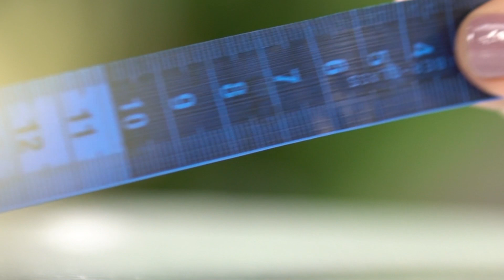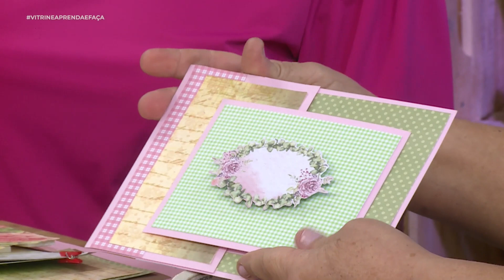Vitrine Aprenda e Faça | Cartão de Dia das Mães com Miriam Rolim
Nesta aula a talentosa artesã Miriam Rolim irá nos ensinar o passo a passo de umo lindíssimo Cartão de Dia das Mães🧡💜

📌Lista de Materiais:

Papel liso para a base do cartão
Papel liso para a segunda base
Papel estampado para o composê (xadrez, poá ou listrado)
Papel com estampas para serem recortadas
Envelope
Fita ou renda
Fita dupla face
Fita banana
Cola
Tesoura
Régua
Estilete